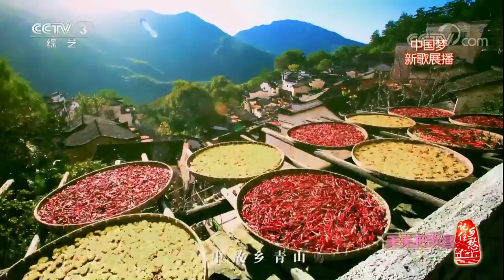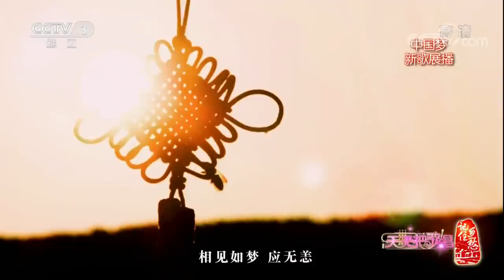《天天把歌唱》 20171229 千年之约 | CCTV综艺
本期节目主要内容： 1、歌曲《千年之约》 演唱：韩红； 2、歌曲《走在春天的路上》 演唱：吕薇； 3、歌曲《故乡老街》 演唱：金志文； 4、歌曲《心念》 演唱：汤非； 5、歌曲《那些年》 演唱：曹芙嘉； 6、歌曲《深海》 演唱：张圣启； 7、歌曲《心动》 演唱：王欢； 8、歌曲《可惜不是你》 演唱：赵浚承。